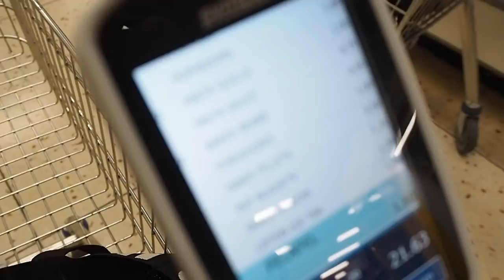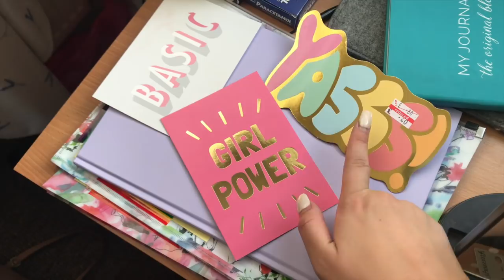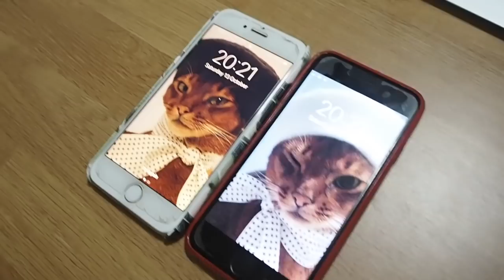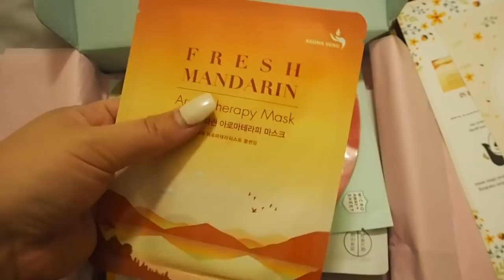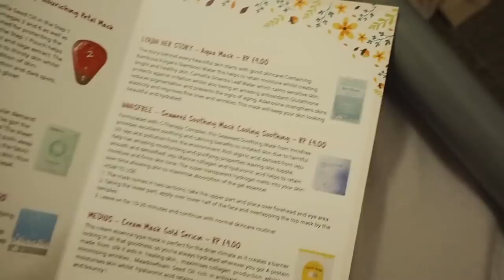UNI VLOG | Huge Tesco Food Shop, Roast Dinner & STRESS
Today's Vlog: me & meg did a huge food shop, studied, made a roast dinner & watching lots of YT/TV hehehe.

DISCOUNTS/CODES♡:
Degusta Food Subscription Box: CHARLOTTER-ACAC (first box for £5.99!)
Graze Box: YC2Y5PM4P (1st, 5th and 10th box free!)
Printiki: 4ERWBX4R
Lalalab: PGAQ15CP

♡ Sub Count at time of publishing: 4,749